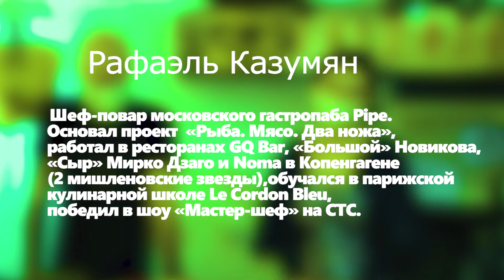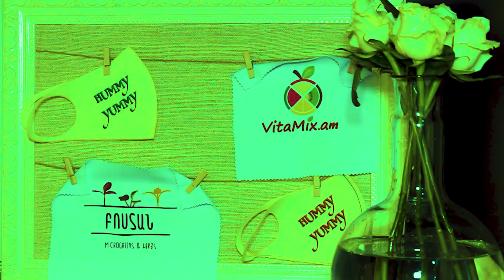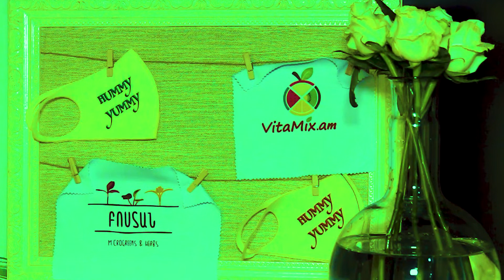HUMMY YUMMY #1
FASHION brunch  by Naira Niazian & Rafael Kazumyan